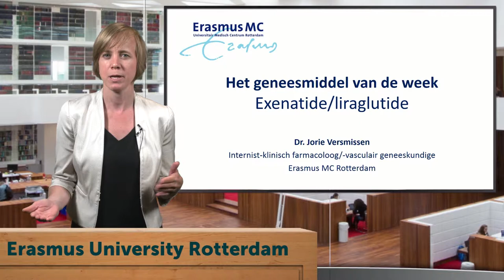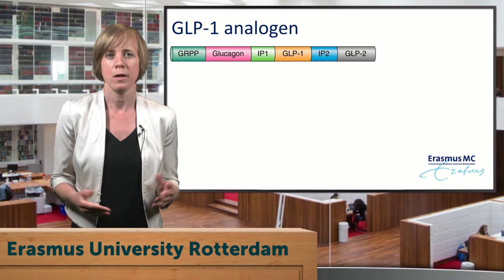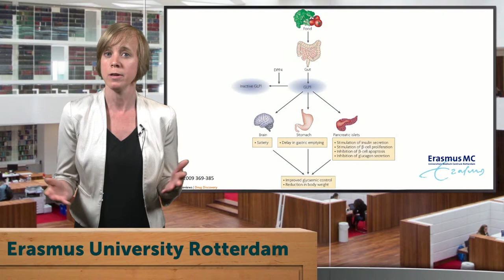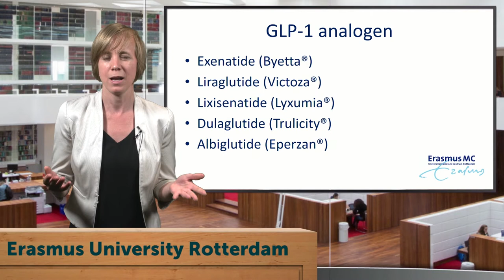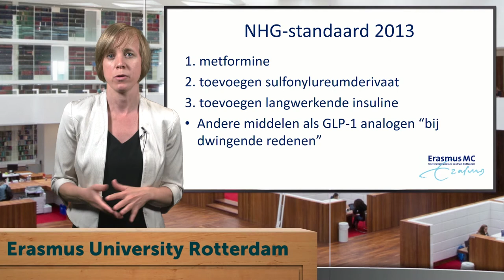OUD Geneesmiddel van de week - Exenatide / Liraglutide